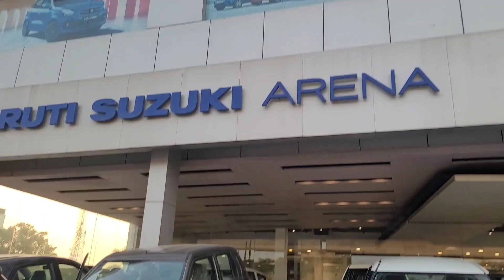Finally taking delivery of our new Car | New car in the family | Memorable Moment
Stay Safe !